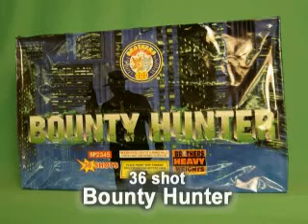Bounty Hunter - 500 Gram Cakes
Bounty Hunter - 500 Gram Cakes at Jabs Fireworks South Carolina Exit 193 off I-95